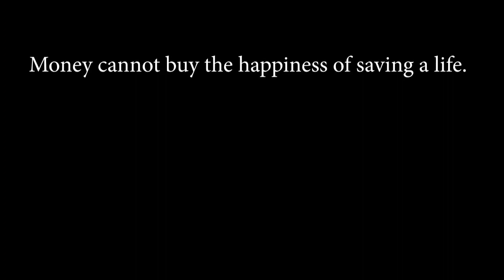අසරණ මී හරකගේ ජීවිතේ බේරගත්තා 😊